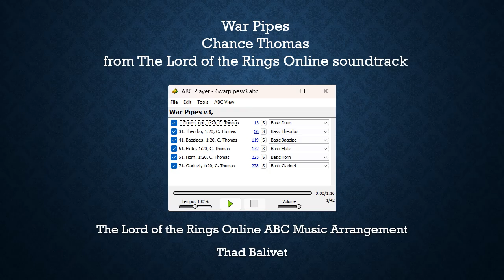War Pipes, Chance Thomas, from The Lord of the Rings Online soundtrack, on LotRO instruments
War Pipes, Chance Thomas, from The Lord of the Rings Online soundtrack, set for The Lord of the Rings Online instruments in ABC musical notation to scenes from the game by Thad Balivet. The game is free to play and lets you make music alone or in groups, regardless of musical experience.